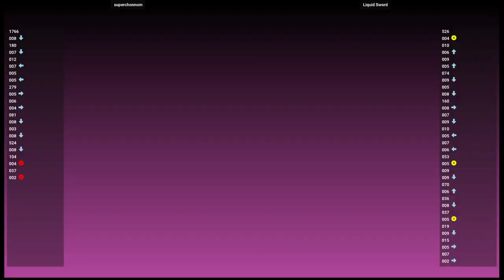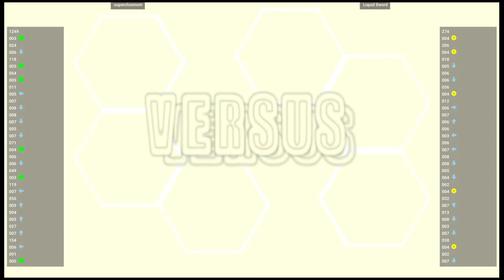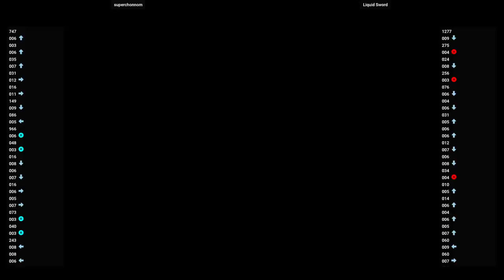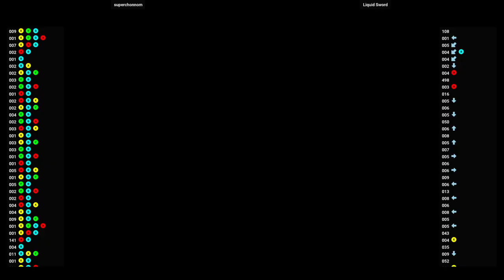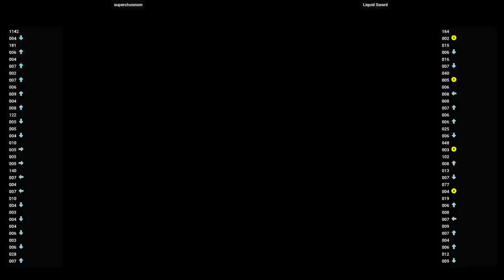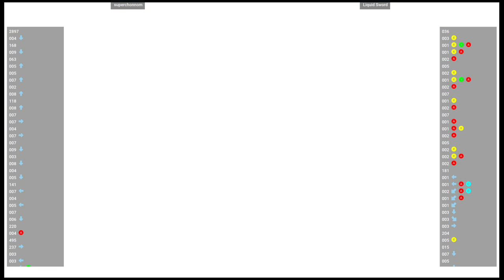(DC) MVSC2 🕹 superchonnom VS Liquid Sword | Fightcade